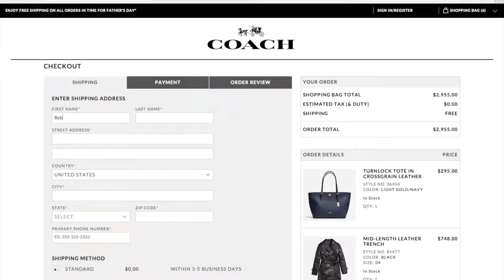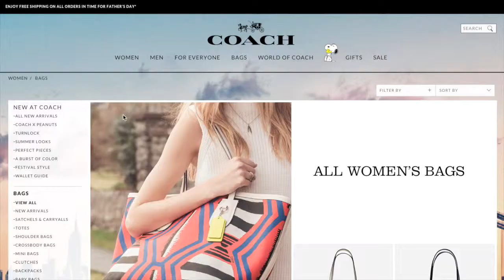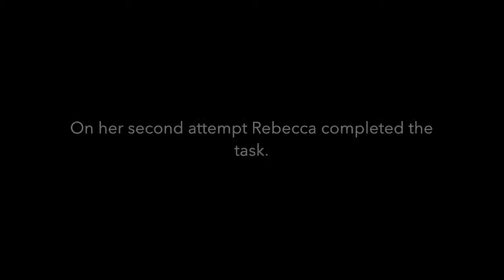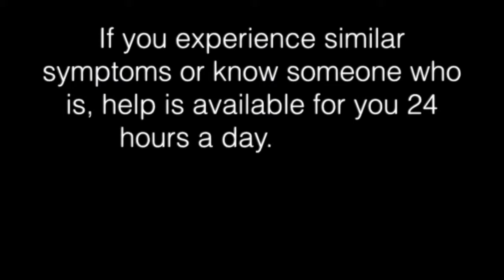Confessions of a Shopaholic Documentary